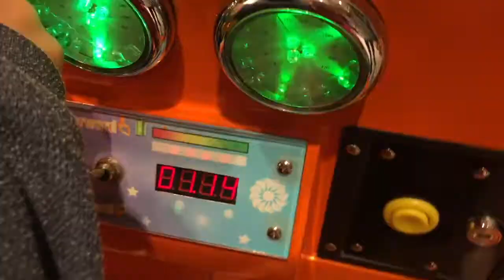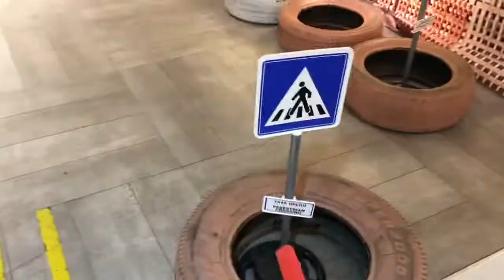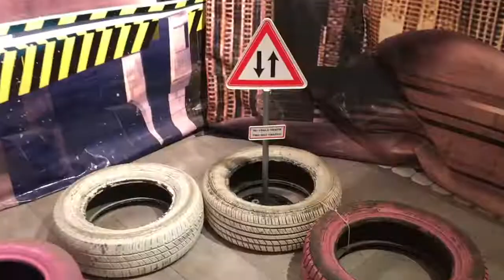Skip to my lou kids song - Indoor playground for kids with Emir Berke and Elisa Nur car race